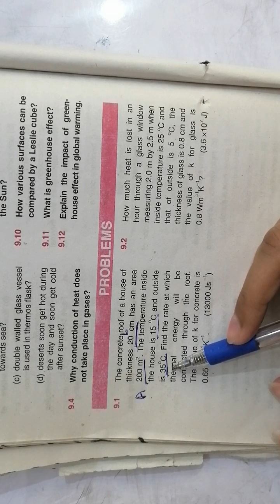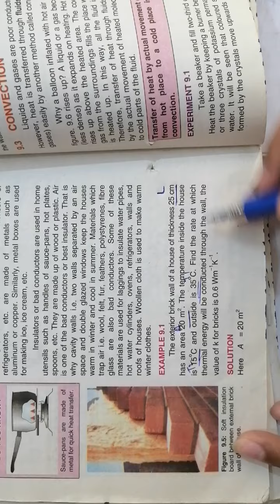9th class Physics, chapter 9:Lecture 3-Numericals